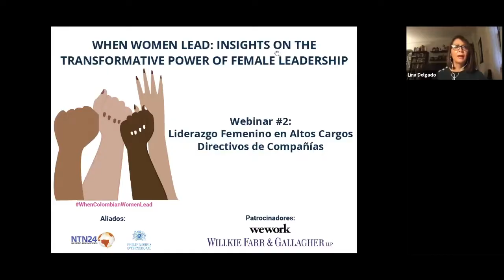Liderazgo Femenino en Altos Cargos Directivos de Compañías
Durante este programa, tendremos una conversación interesante con ejecutivas Colombianas para discutir los factores que contribuyen al techo de cristal, que impide a las mujeres alcanzar puestos de liderazgo, altos cargos ejecutivos, pago justo y oportunidades para el género femenino.

Conferencistas:
Carolina Castañeda, Directora Europa - Federación Nacional de Cafeteros
Ximena Ángel Gaviria, CEO y Cofundadora - GPStrategy
Karen Scarpetta, Directora - WeWork Colombia

Moderadoras:
Lina Delgado, Directora Ejecutiva - Colombian American Association
Ana María Blanco, Directora de Colaboración y Alianzas - PMI